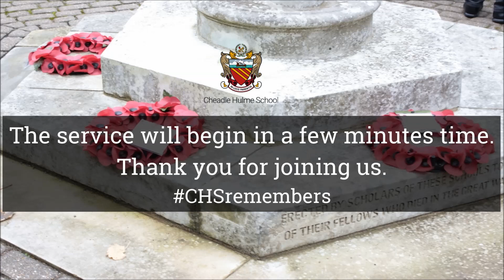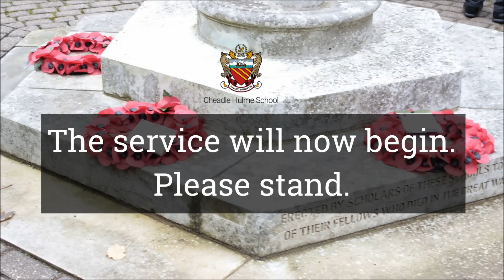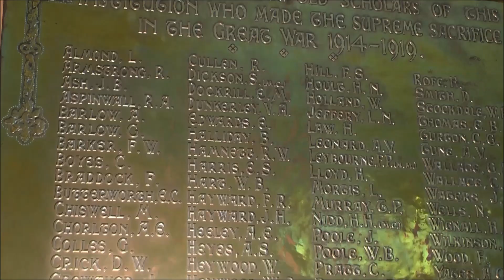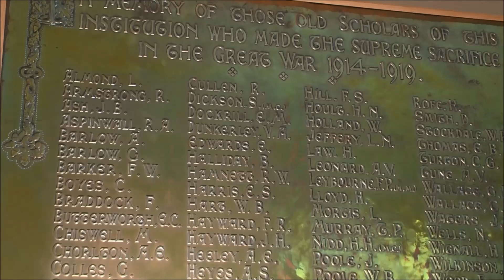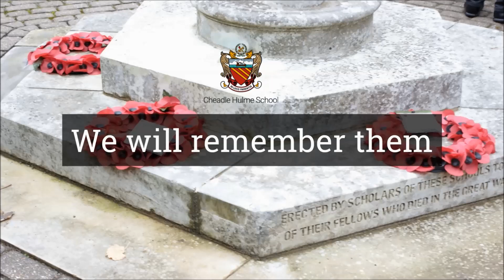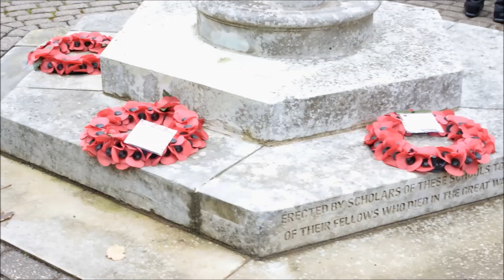CHS Service of Remembrance 2020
This is our 2020 virtual Service of Remembrance, including the Last Post and two minute silence.
To watch from the start of the service please skip to 3 min 10 s.

During the service you will hear about the Spanish Flu following the First World War and its impact on soldiers, their families and the wider population in Manchester.

Other readings include:
In Flanders Fields by John McCrae
Reconciliation by Siegfried Sassoon
Sonnet by John Buxton
Can We Start Over
There Will be Peace
Extract from ‘The Fallen’